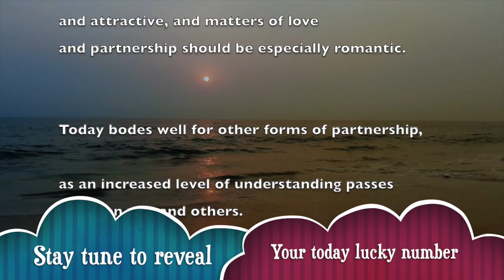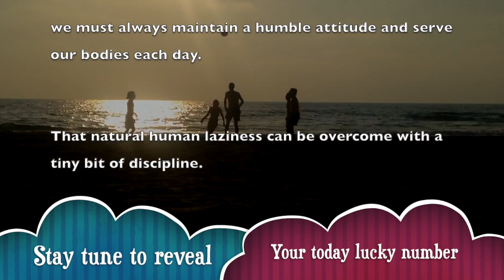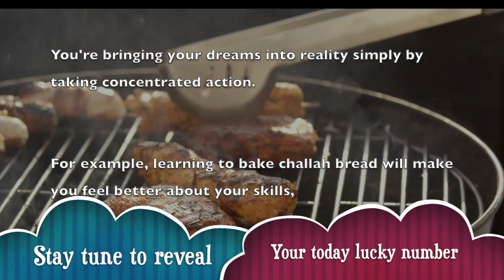Sunday, December 29 : Gemini horoscope for today || Signs never lie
_ Get your free Gemini horoscope and find out what the planets have predicted for your day, week, month and year.